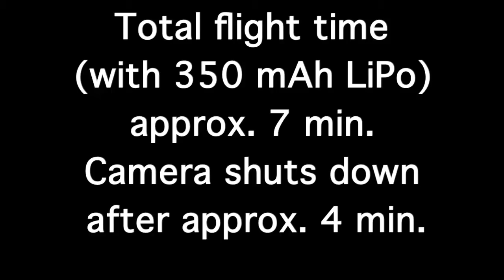Hubsan X4 with 808#16 attached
Outdoors flight over Amager Fælled modelflyveplads filmed from 808#16 v2 D lens attached to Hubsan x4 quadcopter